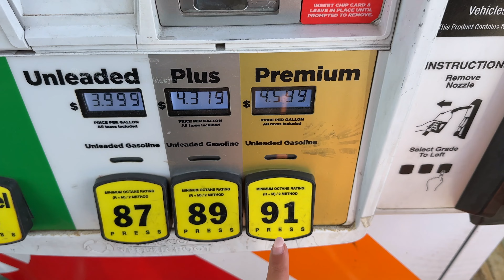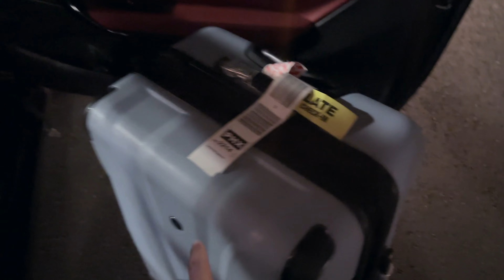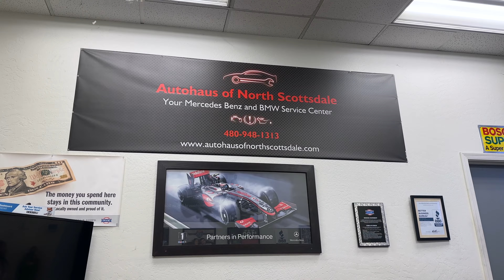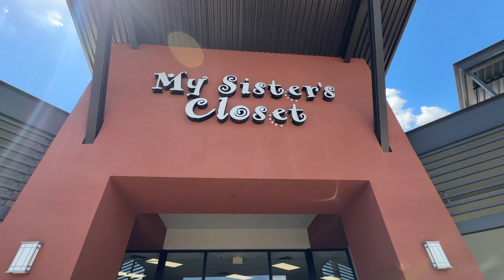A WEEK WITH US 🌵😍 دوزو معايا السيمانة